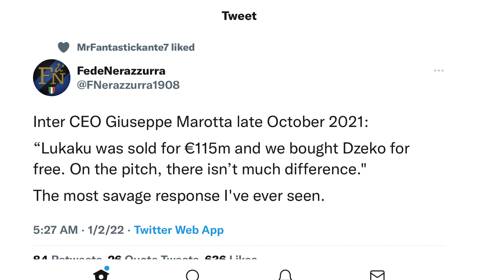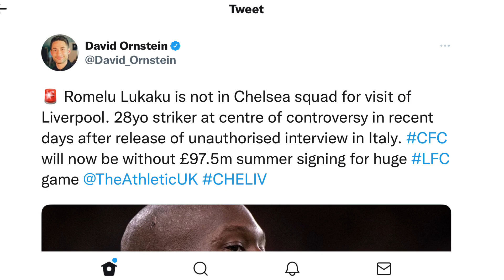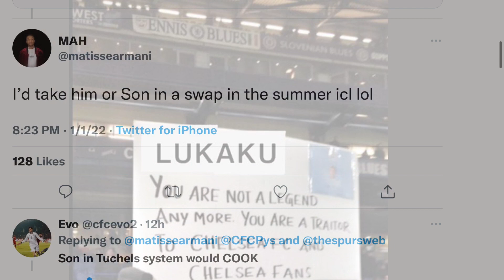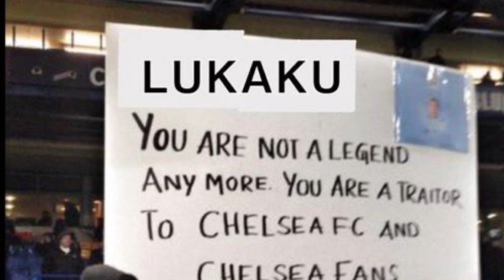TUCHEL DROPS LUKAKU | LUKAKU SWAP DEAL WITH HARRY KANE | CHELSEA VS LIVERPOOL REACTION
Chelsea vs Liverpool update
Thomas Tuchel drops Lukaku against Liverpool
Antonio Conte wants Lukaku at Tottenham
Lukaku and Harry Kane swap deal?